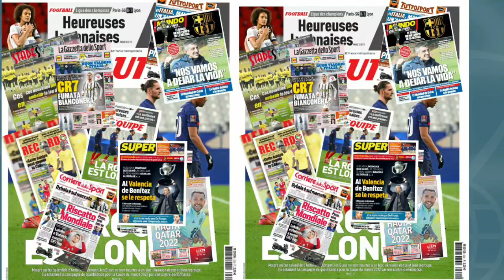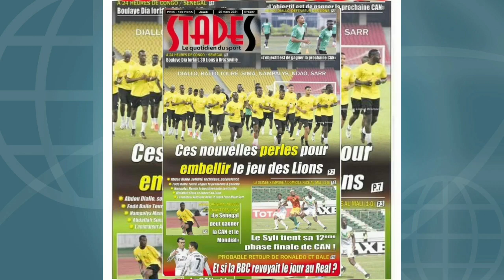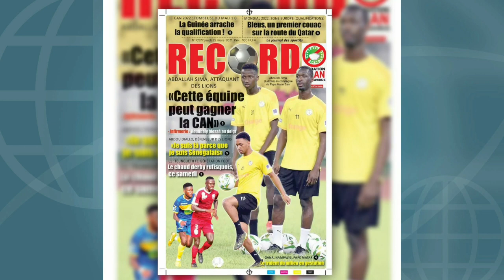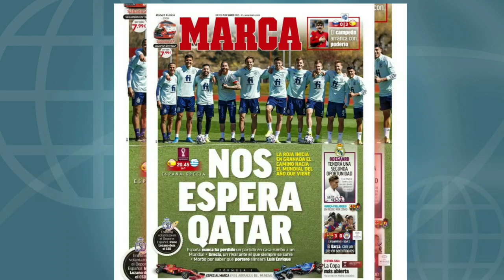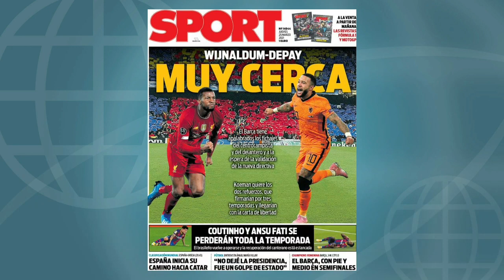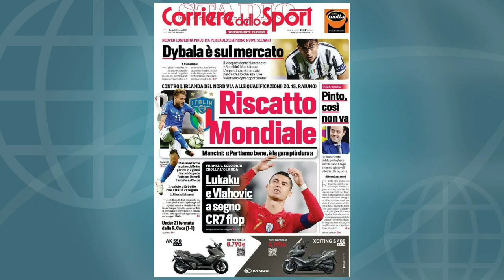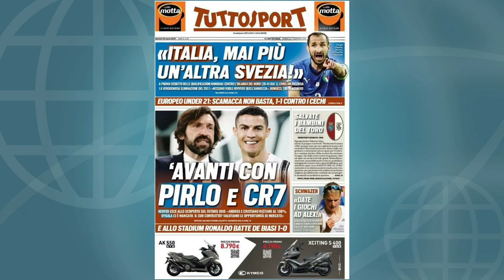📰REVUE DE PRESSE DES QUOTIDIENS SPORTIFS NATIONAUX ET EUROPÉENS DU 25 MARS 2021